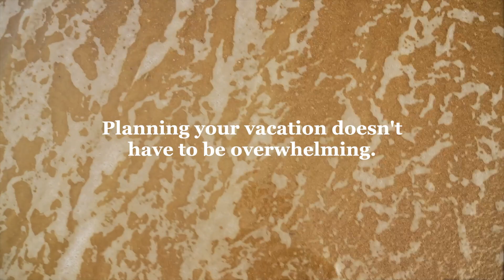Browse All Beaches with BeachBound Vacations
BeachBound Vacations Browse All Beaches feature does all the hard work for you, showing you beach vacations from around the world with one quick search.